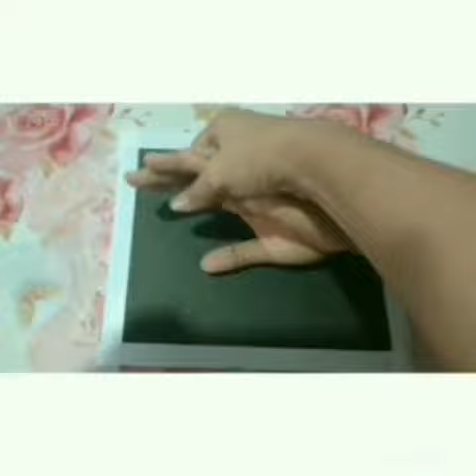MODIFICATION IN THE 1st CMC JOINT AP & AP AXIAL PROJECTION